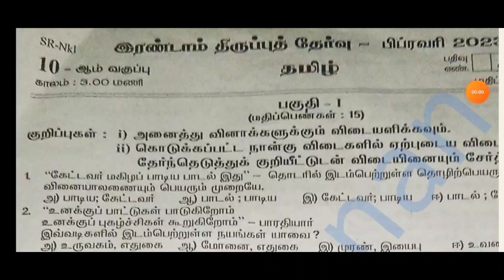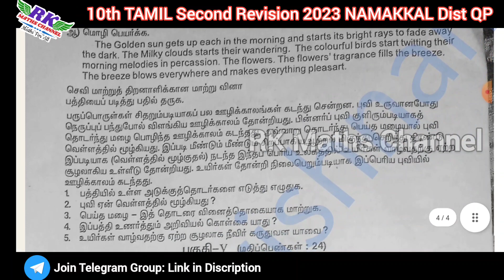TN 10th Tamil|Second Revision Exam 2023|NAMAKKAL District Question Paper 2023